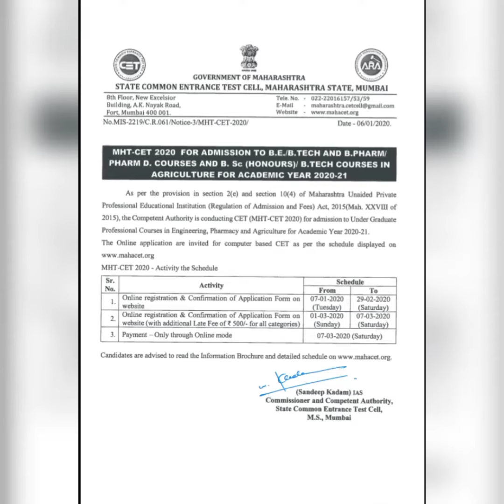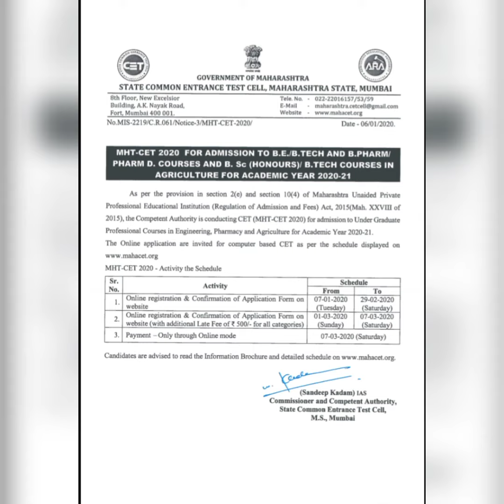MHT CET 2020 Online Application Form Dates | Official Notice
My Inspiration

MHT CET 2020 online application form dates are released.As per the official notice dates of application Form are given.Fees for MHT CET 2020 also given on official website.